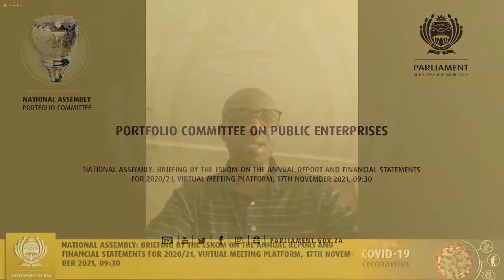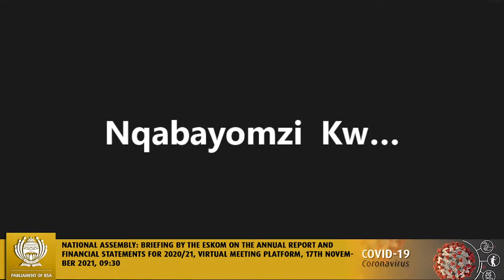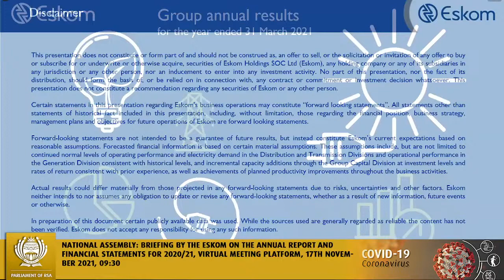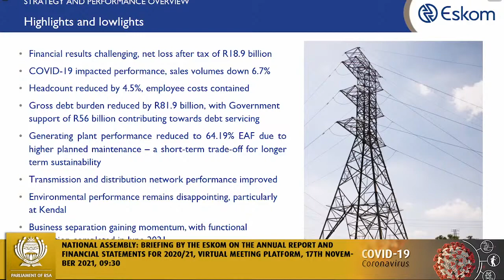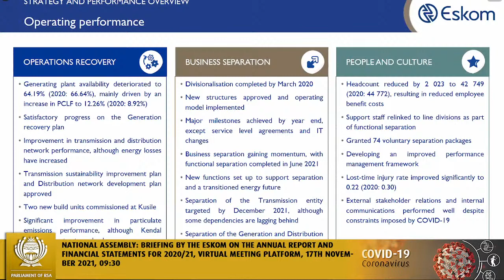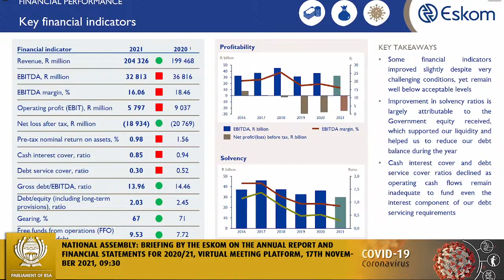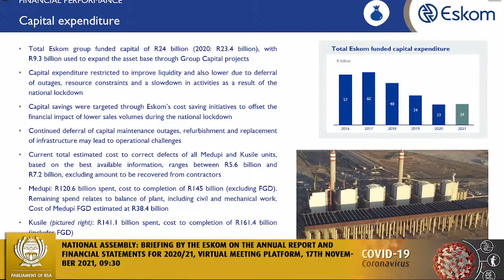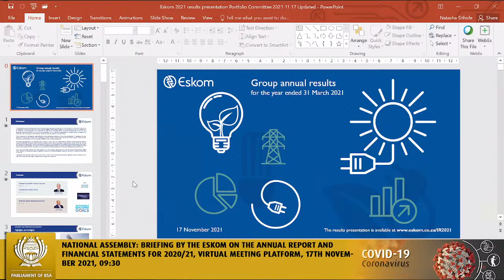Portfolio Committee on Public Enterprises, 17th November 2021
National Assembly: Briefing by the Eskom on the annual report and financial statements for 2020/21, Virtual Meeting Platform, 17th November 2021, 09:30